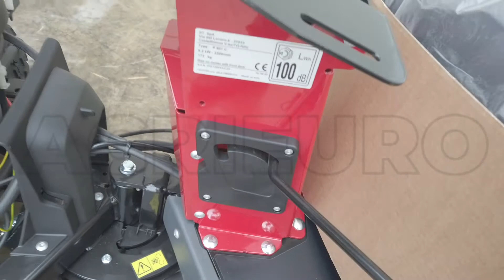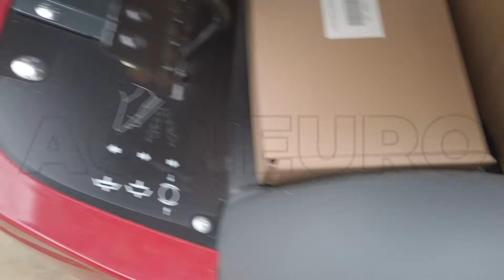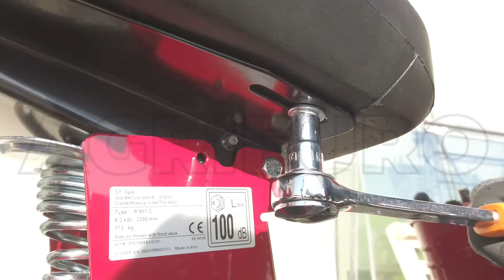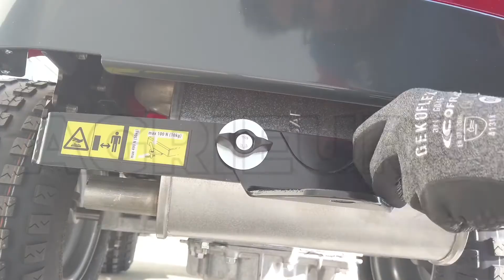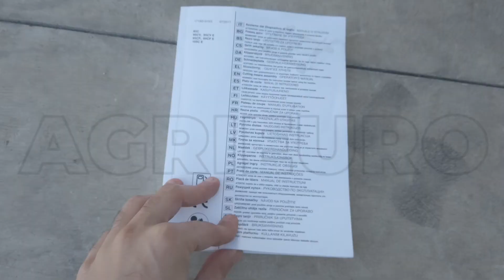Tractor cortacésped de corte frontal Castelgarden XK 160 HD con cambio hidrostático - Front Mower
La serie de tractores cortacésped de corte frontal Castelgarden son ideales para el uso en jardines de grandes dimensiones, para terrenos difíciles y para uso profesional. Asegura óptima visibilidad del área de corte, facilitando el trabajo cerca de árboles y parterre y permite alcanzar también los puntos más difíciles debajo de matas y bancos o en las proximidades de cercados y muros.

Gracias al mínimo radio de curvatura y a la excepcional maniobrabilidad de la dirección articulada, este tractor cortacésped resulta especialmente simple de utilizar.

Gracias al plato de corte de 2 cuchillas de 95 cm el rendimiento será realmente excepcional y cómodo para amplias superficies. Dispone de grandes ruedas neumáticas con excelente radio de viraje que permite maniobras fáciles y reducidas en espacios mínimos.

Control electrónico de la altura de corte, para seleccionar una de las 7 alturas de corte disponibles con la máquina en movimiento sin tener que bajar del tractor.

Transmisión de tipo hidrostático y tracción en las ruedas traseras.

Este nuevísimo modelo presenta un diseño renovado y un potente motor ST 500 monocilíndrico de 452 cc de cilindrada.

Cuidado: nunca recorra de lado pendientes tan elevadas para evitar vuelcos del tractor cortacésped.

Ideal para los usuarios que buscan un producto con características de nivel profesional.